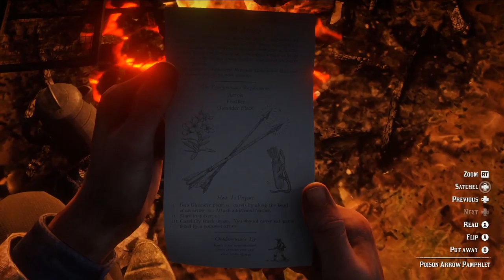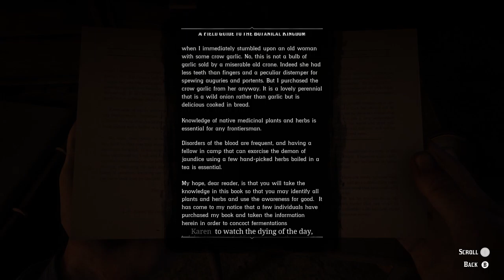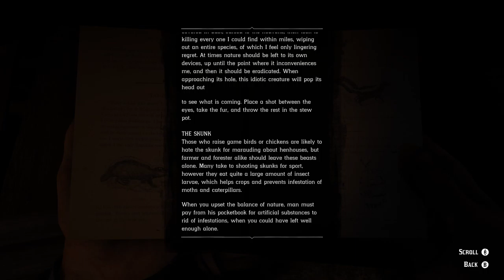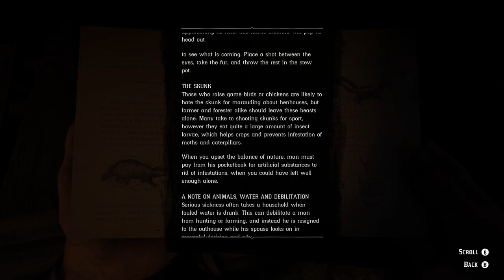Red Dead Redemption 2 - from beginning of story, some online play too, no kill challenge in story.